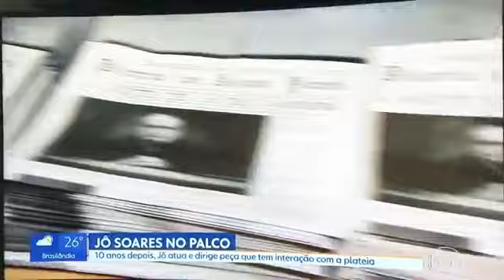"A noite de 16 de janeiro" de Ayn Rand | Entrevista | Jô Soares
Reportagem sobre a peça "A noite de 16 de janeiro", de Ayn Rand, levada ao teatro por Jô Soares.